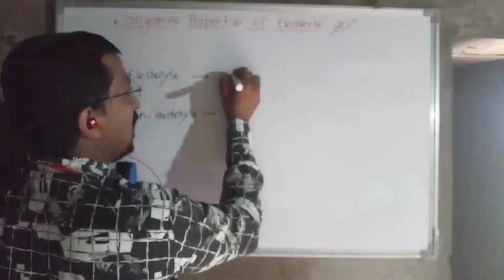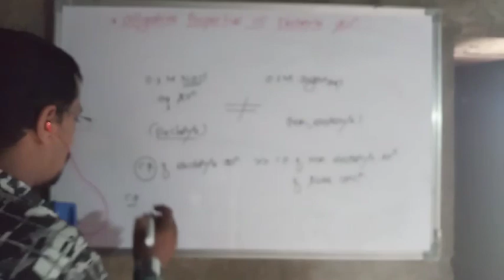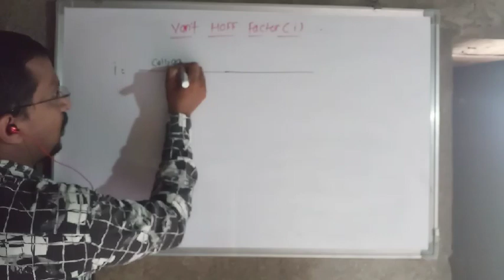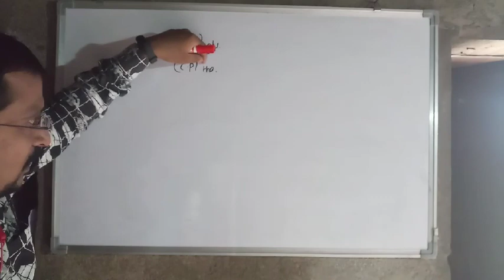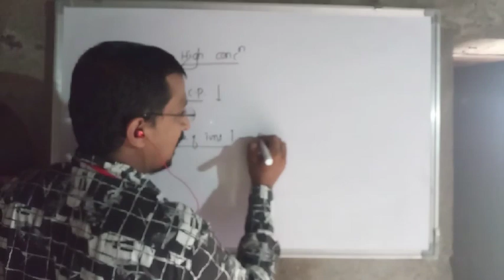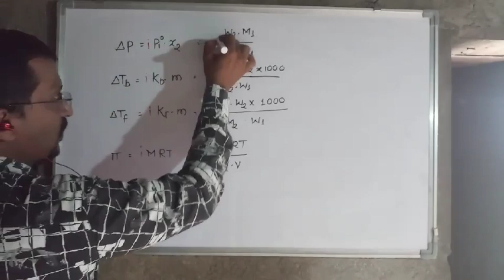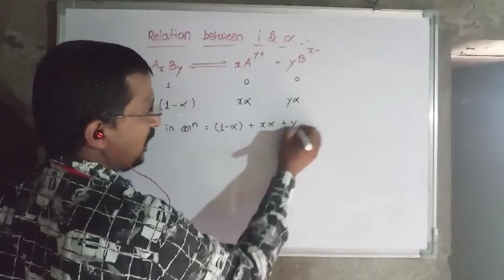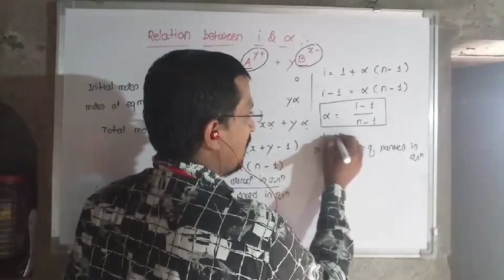Solutions part 12 By Amol Khot as per revised Syllabus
Van't Hoff Factor `i´